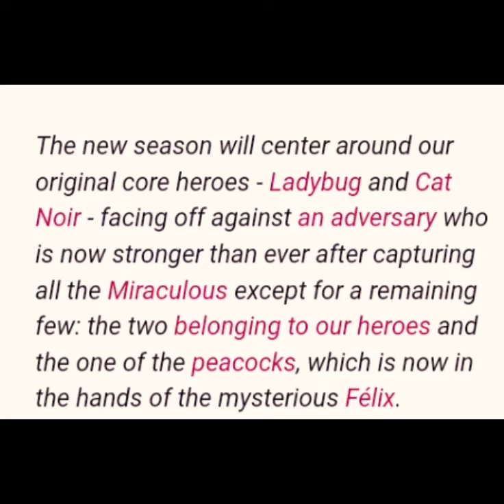some previous spoilers